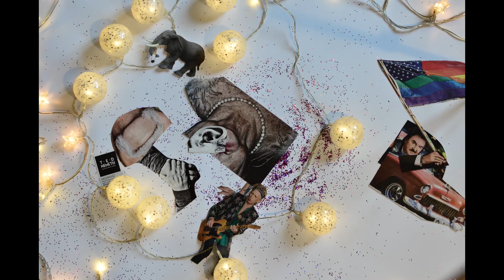RYK. - Na środku ulicy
Muzyka:
Patryk Pietrzak
Mateusz Dziworski
Paweł Cieślak

Tekst:
Patryk Pietrzak

Produkcja:
Paweł Cieślak
Hasselhoff Studio

Realizacja klipu:
Agnieszka Gasińska
Mateusz Dziworski
Piotr Starzyk
Patryk Pietrzak

Występują:
Krystian
Wiktoria Boroś
Aleksander Boroś
Patryk Pietrzak

Zdjęcia i montaż:
Mateusz Dziworski
Piotr Starzyk